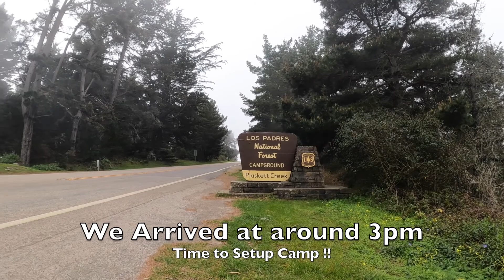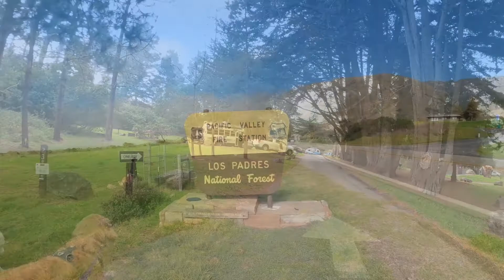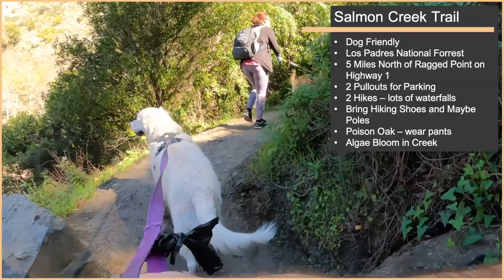Camping in Dog Friendly Big Sur, California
In this video we visit Big Sur and the Plaskett Creek Campground.  We document our travels to Big Sur along the famous Highway 1.  We take multiple hikes and visit the Sand Dollar Beach and provide  information on the campground.

Our Favorite Camper Gear:
- GCI Zero Gravity Lounger
- Clam Quick-Set Escape Sky
- Anker Wifi Projector

Our Essential Dog Gear:
- Ruffwear GripTrex Dog Boots
- PetSafe Gentle Leader